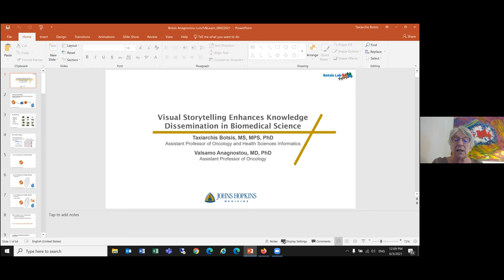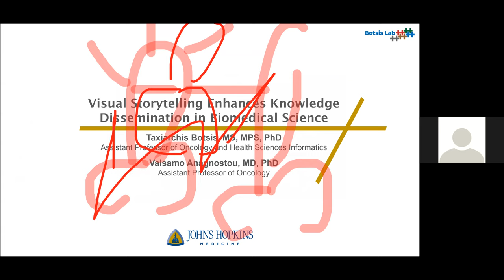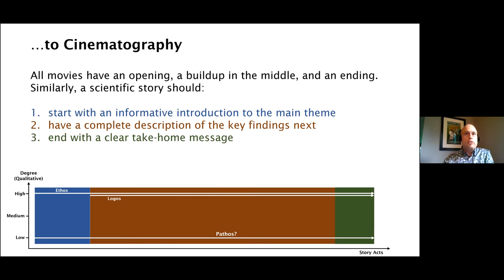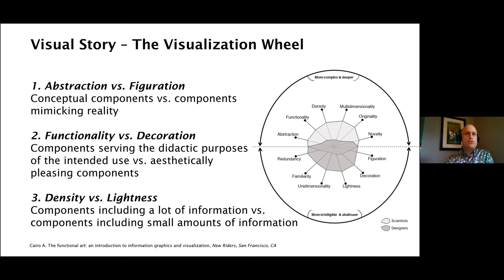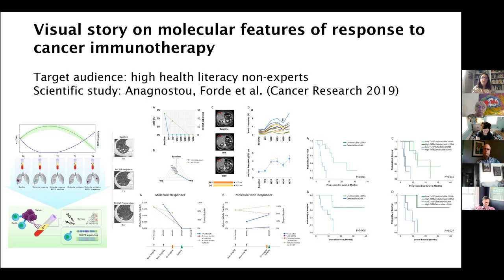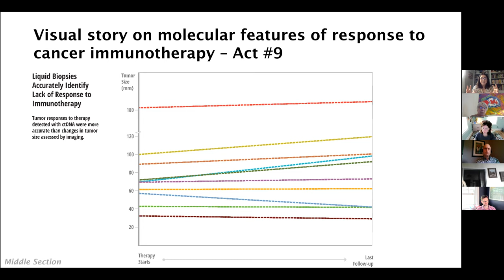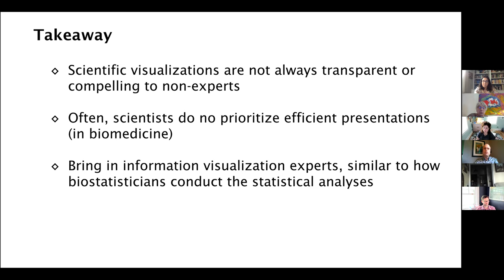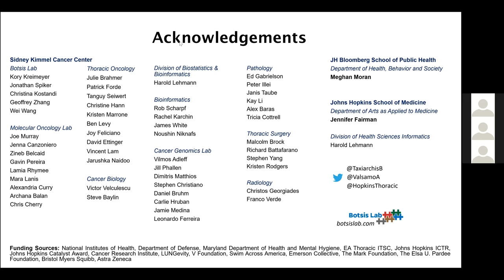Visual Storytelling Enhances Knowledge Dissemination in Biomedical Science - June 3, 2021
Valsamo Anagnostou, MD, PhD
Assistant Professor of  Medical Oncology

Taxiarchis Botsis, MSc, PhD
Assistant Professor of Oncology and Health Sciences Informatics